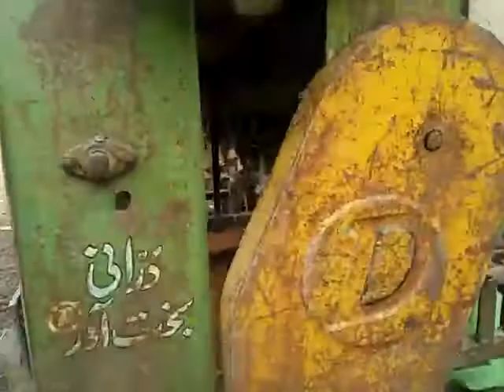New video on trackers 2022